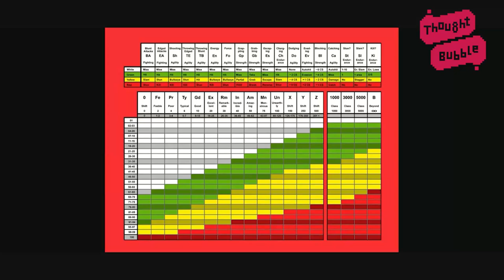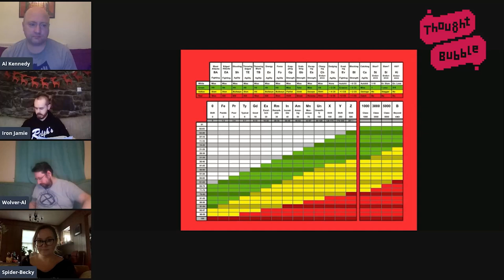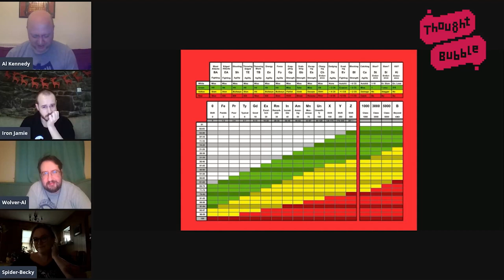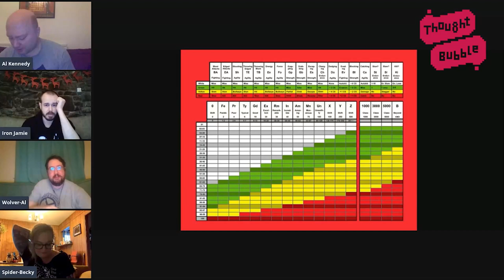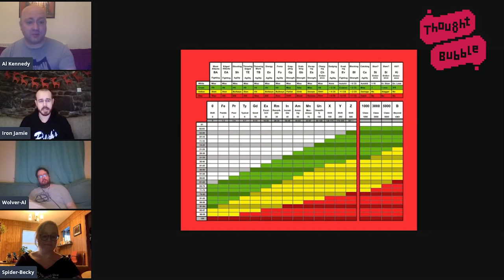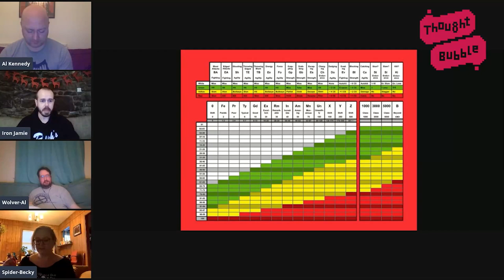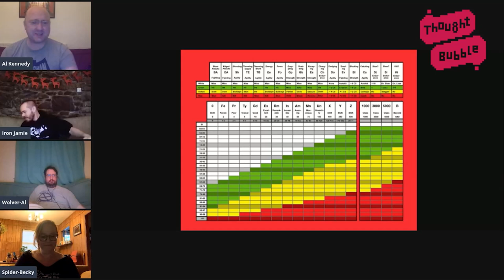Marvel Super-Heroes RPG - Live!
Podcaster Al Kennedy guides a crew of comics creators through a 1980s-themed session of the classic Marvel Super-Heroes RPG.

Starring: Al Kennedy, Jamie McKelvie, Al Ewing (@al_ewing), Becky Cloonan

This video was filmed exclusively for Thought Bubble Digital Comic Con 2020! Find out all about the Yorkshire Comic Art Festival here: thoughtbubblefestival.com